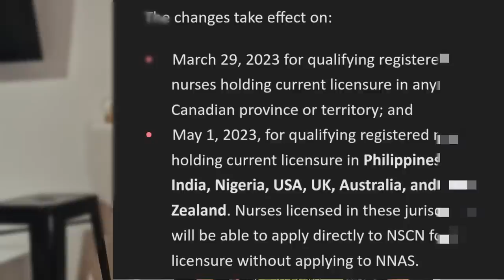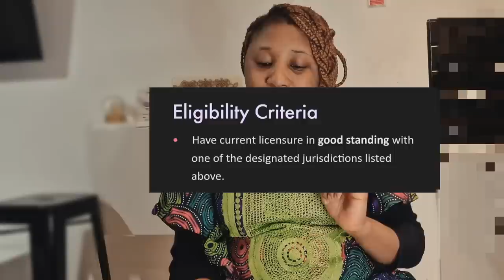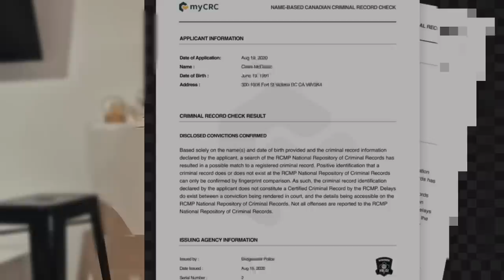RECENT UPDATE ON CANADA MIGRATION FOR NURSES. CANADA MADE EASIER FOR INTERNATIONAL QUALIFIED NURSES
move to canada canada made easy for nurses. recentupdates on Nurses migration to canada. For africa phillipines india uk usa nurses interested in moving abroad. nurses recent Migration to Canada as a nurse. Novia Scotia

other videos done:
NURSES WANTING TO MOVE TO UK

Try this alternate pathway  to get nmc uk pin and then get visa sponsored jobs

*Kindly:*
✅Share to your colleagues and groups